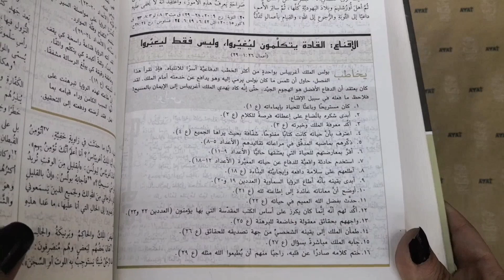الكتاب المقدس دراسات في القيادة جون سي ماكسويل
القيادة: إنها كلها تنبع من الله، القائد الأسمى. سواء كنت مديراً أو راعياً أو متعهّداً أو معلّماً أو أباً أو أمّاً، فأنت قائد: شخص يؤثّر في الآخرين ويشجّعهم. من جملة الملامح النابضة بالقوة:
    قوانين القيادة الواحد والعشرون التي لا تُدحض: مقالات معمّقة تبيّن هذه القوانين كما ظهرت في سِيَر شخصيات الكتاب المقدس.
    مزايا القائد الأساسية الواحدة والعشرون: مقالات في صفحة واحدة حافلة بالتبصُّرات تستعرض أمثلة إيجابية وسلبية على كل واحدة من هذه المزايا.
    أكثر من مئة صورة وصفيّة سيريّة: أوقات وأحداث في حياة أشخاص تظهر بجلاء حقائق الله المختصة بالقيادة.
    مقدمات لأسفار الكتاب المقدس ترسم الخطوط  العريضة لدور الله في حياة ذوي التأثير، رجالاً ونساءً.
    مئات المقالات الوجيزة الآسرة والملاحظات المعبّرة السهلة القراءة في موضوعَي التدريب والتأثير.
    فهارس موضوعات وافية تُيَسّر الاهتداء إلى المقاطع الكتابية والمقالات التي تعالج قضايا كتابية.
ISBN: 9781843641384